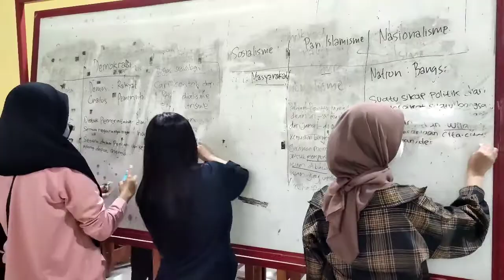Ruang Isolasi PTM Terbatas SMAWA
Kegiatan Ekskul PMR dlm mempersiapkan ruang isolasi untuk PTM Terbatas